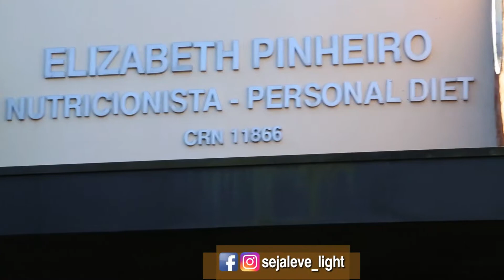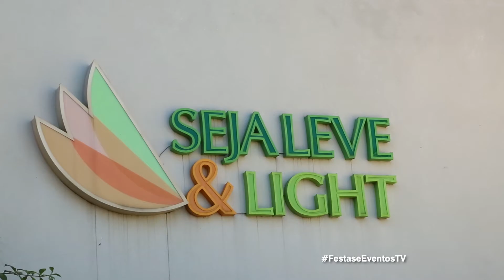Miss Mundo MS, se prepara para concorrer o Miss Mundo Brasil com Dra Elizabeth Pinheiro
Com uma alimentação saudável e balanceada na medida certa, tratamentos estéticos que aliam a beleza com a saúde, a Seja Leve e Light está preparando a representante de nosso Estado para o Miss Mundo.